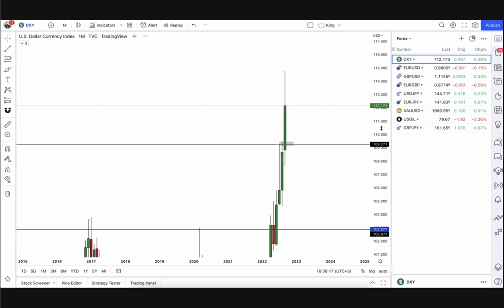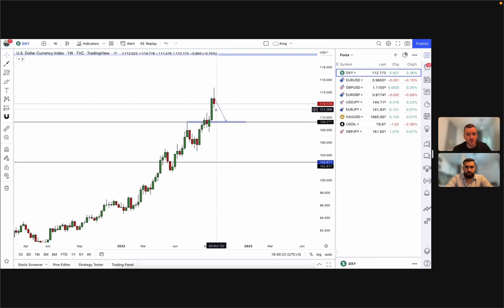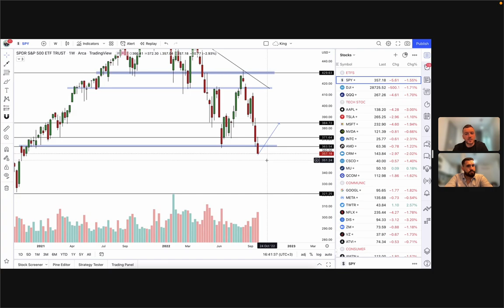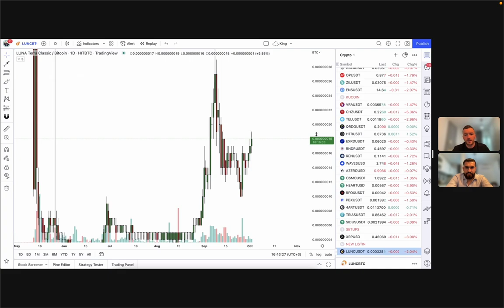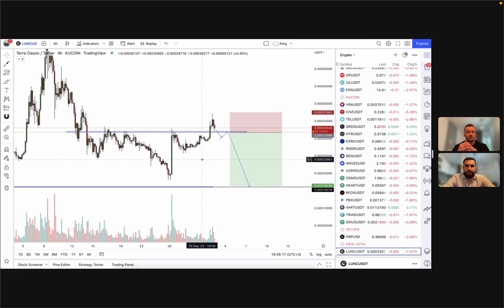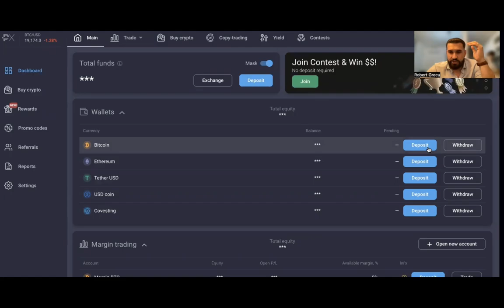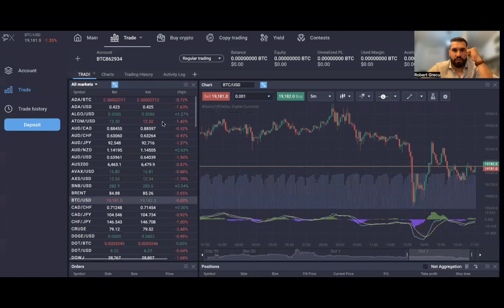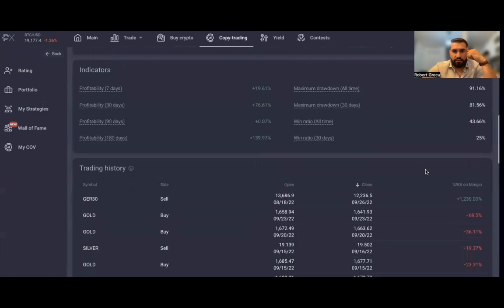Bitcoin o sa capituleze? Intru short pe LUNA. Idei de trade-uri.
🔥Beneficiezi și de un (fee - comision) discount la tranzacționarea pe Margin folosind codul: ROBERTGRECU25

1️⃣Grupul este DISPONIBIL și plin de membrii valorosi.

2️⃣Am înființat aceasta comunitate din pasiune și din dorința de a împărtăși mai departe cunoștințele dobândite pe parcursul anilor in piețele de capital și in antreprenoriat. Alătură-te la Grecu Capital pentru a scurta timpul de învățare și a evita greselile pe care fiecare investitor/trader le face la început de drum.

3️⃣Aceasta comunitate se adresează tuturor persoanelor, indiferent de experienta in domeniu.

4️⃣In functie de Membership-ul ales, veti primi actualizari zilnice ale piețelor, semnale de tranzacționare, oportunități de cumpărare monede spot/acțiuni, leverage trading, 50-100X Altcoins.

5️⃣Ambele membership-uri vor avea acces la Lounge și Business Chats, unde veți întâlni antreprenori din toate domeniile, dispuși sa discute oportunități de a va mari veniturile.

6️⃣Investițiile implică riscuri, inclusiv pierderea principalului. Performanța trecută nu garantează și nu indică rezultate viitoare.  Este posibil ca orice randamente istorice, randamente așteptate sau previziuni de probabilitate să nu reflecte performanța viitoare reală.

7️⃣Astfel, Grecu Capital declara ca informațiile distribuite in aceasta comunitate nu sunt sfaturi de investiții sau sugestii, ci sunt strict opinii personale.

8️⃣Comunitatea dispune de 2 tipuri de membership:
Lite Membership- 15$ /luna
Premium Membership - 50$ /luna

✅Pe pagina mea oficială găsești suport din partea mea șiai acces la cartea mea despre BITCOIN, O ÎNTREAGĂ REVOLUȚIE.

1. Instagram: @robertgrecu
2. Twitter:      @robertgrecuu
3. TikTok:       @robertgrecuuu
4. Facebook: Robert Grecu